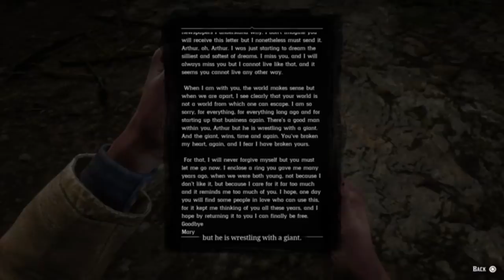Red Dead Redemption 2 - You Are A Good Man, Arthur Morgan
Taking a look at Arthur Morgan from Red Dead Redemption 2, and how he truly was a good man, as well as an amazing, and very real protagonist.

SPECIAL THANKS:
Ierdan
Crawford Evans
Soaperano
Cryanide
Daniel
Drag Harlen
Eryc Rogers
Gabriel Maximus
James Gough
Jeremy Pike
Anthony White
Nicholas A Legros
Kinnikinnik
Fooosh
Max Achterweust
Nightbringer
ggrindy
Bryan Quinones
Phill Bannion
Justin Brannon
Jackson Yancey
Isaac Ferguson
Shea Shea
Zeb West
Saleh Sallum
Josiha Atkinson
Christian Fox
Thomas Williams
Dave Pfeifer